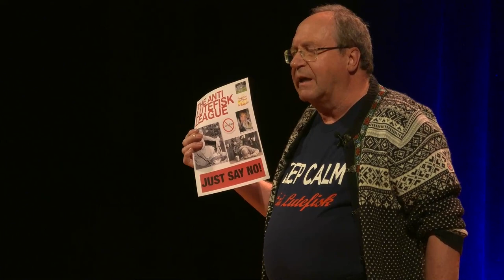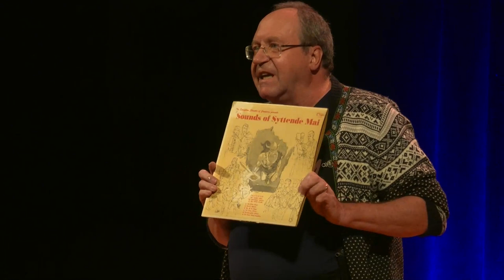Bill Amundson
Join Bill Amundson as he recollects memories of Syttende Mai in the late 70's.